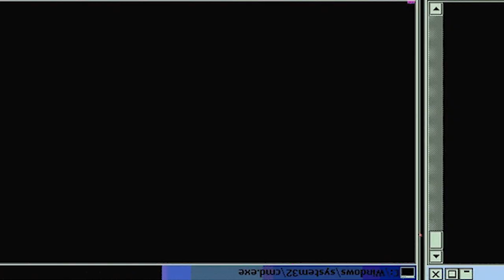BROTHERS OF DESTRUCTION! Itachi & Sasuke VS Kabuto | Reaction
Itachi and sasuke fight dragon sage kabuto.  sharingans vs snakes.  This was a pretty dope fight that showcased the secret eye technique Izanami.  Was dope seeing Itachi and Sasuke fight alongside one another after their relationship not being the best for such a long time.

-Double Dragon